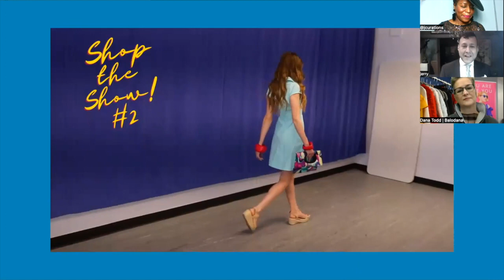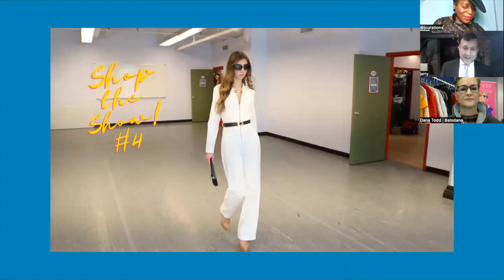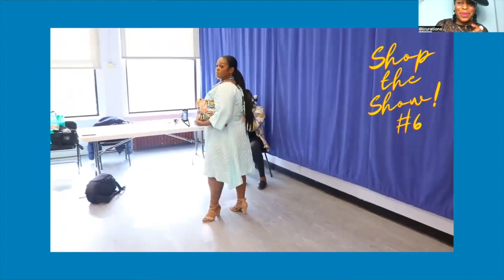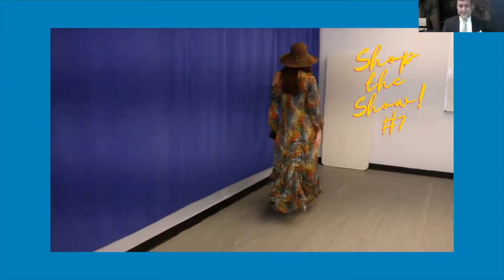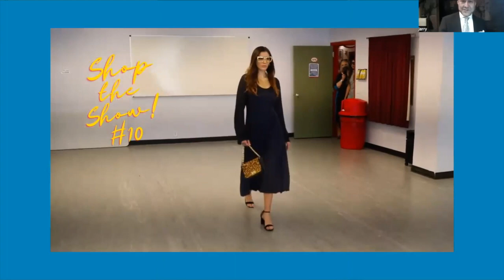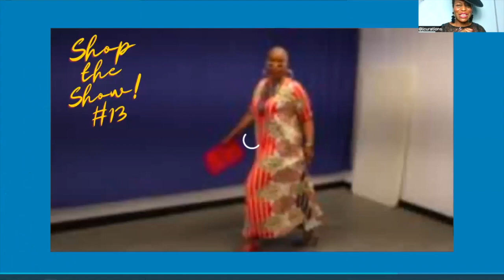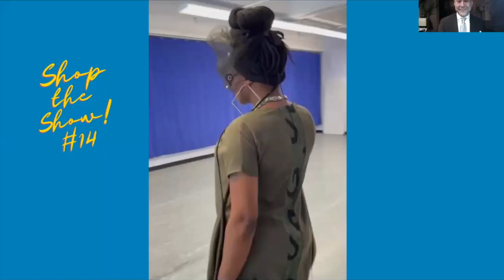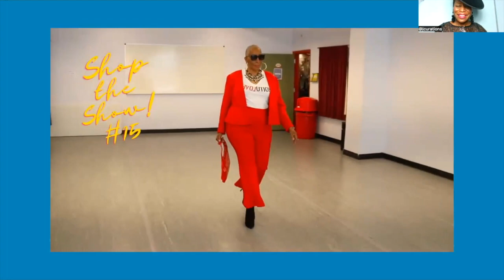Remodista's Purpose Fashion Show - Supporting Ukrainian Designers + Manufacturers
Click "Show More" for direct shopping links! If you love creative fashion design and fine textiles, then your stock is up because this experience introduces the work of women fashion designers representing nine different countries, revealing for us, inspiring designers to invest in as you ShopTheShow.

Our partner Balodana represents made-to-measure brands in 10 countries, including three brands with Ukrainian production that are affected by the damage and devastation of the war. Many people don't realize how much Ukraine matters to fashion, and how much fashion matters to Ukraine! Before the war, there were 2,500 companies operating in the country’s textile, apparel and footwear sectors. The industry accounted for 32,000 jobs.

For the month of April, Balodana is donating 25% of its profits to the Ukraine fund of Care.org, which has for years supported garment workers worldwide. And we are accepting pre-orders on our site for Merces, Mina Audin, and Tavrovska brands - they will deliver your custom garments when they are able to, and we will pre-pay them in full so they can get their much-needed funds. If the garments aren't able to be made, Balodana will offer a full refund.

Fashion Show Credits:
Kelly Stickel, Show Runner + Executive Producer
Monika Tockstein, Producer
Courtney Townsend, Marketing
Sara Resnick, Social Strategy
Jerry Talamantes, Host
Jaqui Jenkins, Host
Dana  Todd, Market Place Owner
Ia Faroni, Designer
Catherine Schuller, Creative Director
Amparo, Photography Company
Asa Williams, Videographer
Britiney Clarke, Stylist
Saumya Joshi, Backstage intern
Latill Goodwin, Model
Ashley McCoubrey, Model
Phyllis Spencer, Model
Sonnet Prieto, Model
Vitoria Carvalho, Model, Photographer
Denise Corniffe, Model
Nicole Flores, Model
Pam McCauley, Model
Britiney Clarke, Model

Freedom Song and Video Credits:
Written by Zeek Burse and Ben Arsenal
Produced and Mixed by Mattias Nilsson and Ben Arsenal
Saxophone Dan Keller
String Arrangement Larry Gold
Percussion Pablo Batista
Drums Gary Dann
Bass Tom Spiker
Background Vocals Fawziyya Heart and Anessa Larae

"This blossomed into so much more than just a few-minute presentation during W2W awards. I guess the universe has a bigger, more global reach for our efforts!  Just shows you that if one thing falls away, the thing that replaces it actually elevates it to a higher purpose…can’t fight the flow. I was grateful we could replace the key video person at the last minute, and can’t wait to blow this up even more!!" ~Cat Schuller, Creative Director, Runway the Realway

Everyone pulled together producers, hosts, a creative director, a stylist, a stylist assistant, models, videographers, photographers, and music to create this passion project based on an aligned purpose.